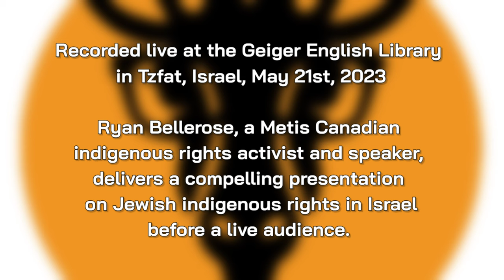Does Israel Share the Five Common Markers of Indigenous Peoples? Pt. 2: Definitions Matter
Recorded live at the Geiger English Library in Tzfat, Israel, May 21st, 2023

Ryan Bellerose, a Metis Canadian indigenous rights activist, and speaker, delivers a compelling presentation on Jewish indigenous rights in Israel before a live audience.

The Geiger English Library, containing some 15k books and host to expanding list of community-building activities, is a non-profit entity and welcomes your generous financial and volunteer support:

"Empowering our community by supporting English language culture, literacy, and fluency"